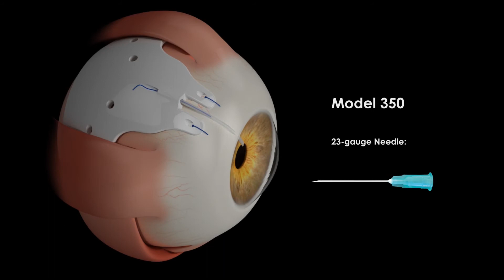Ahmed ClearPath® Model 350 Animation